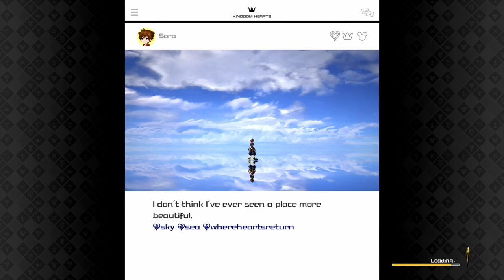Kingdom Hearts 3 Part 34